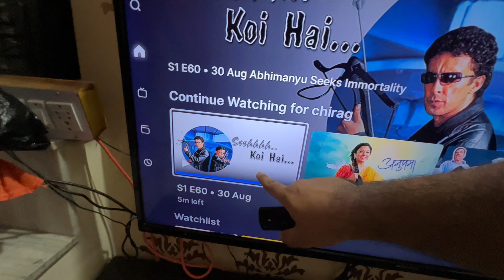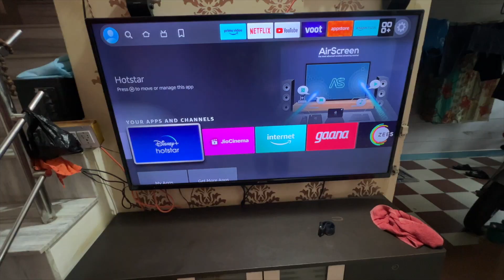જૂનાગઢમાં વાદળ ફાટ્યું | ગોંડલનો આશાપુરા ડેમ છલકાયો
Dear Friends,

Thank you so much for your beautiful support in previous vlog, I really happy as you give that support same I also need support in this video so please if you like our videos hit the subscribe button and press the bell icon and please share as much as possible thanks again.

Your faithful,
Busy masterji.

Youtube second channel - factnovels

 • Waesto - Sleeples...